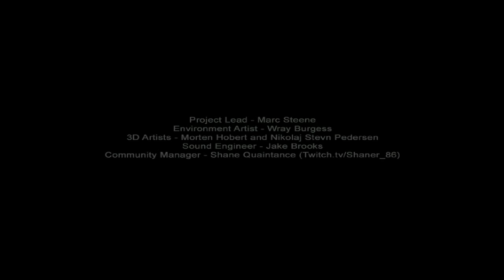Lets Play Slender Prison Part 001 [German/HD] Oh my motherfucking god!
OMFG!